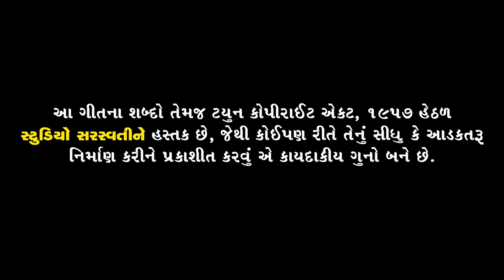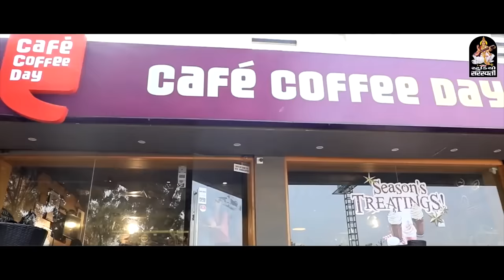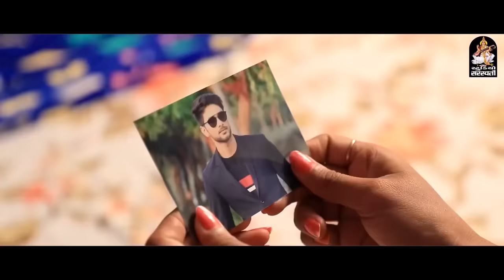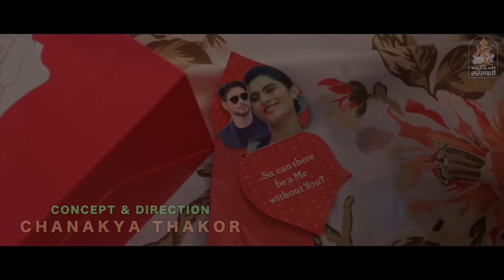KAJAL MAHERIYA - New Bewafa Song | Pyar Karavano Koi Mane Pan Shokh Nathi | Full HD Video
Title : Pyar Karavano Koi Mane Pan Shokh Nathi
Singer : Kajal Maheriya
Lyrics : HARJEET PANESAR.
Concept - DOP - Direction - Editor : CHANAKYA THAKOR.
Artist : YUVRAJ SUVADA - YASHVI PATEL - KRISHNA SHUKLA - KIRTI KACHIYA - RAHUL - MAHESH - JAI - DINESH - KOMAL.